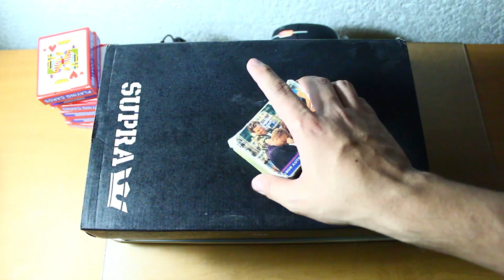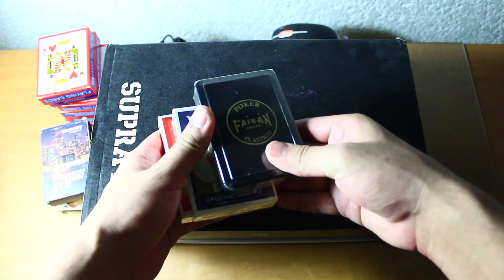My Playing Card Collection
My playing card collection, Bicycle, theory11 and casino decks.
Mi colección de barajas Bicycle, theory11 y cartas de casino.